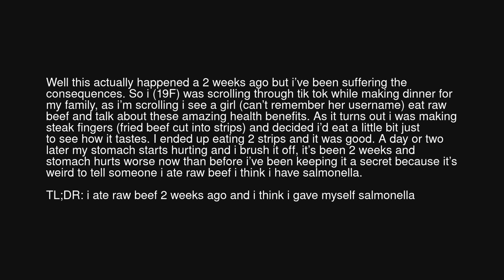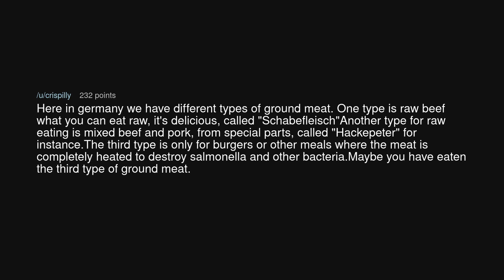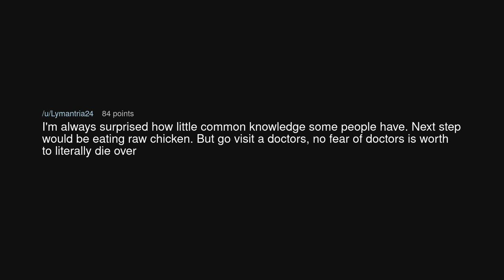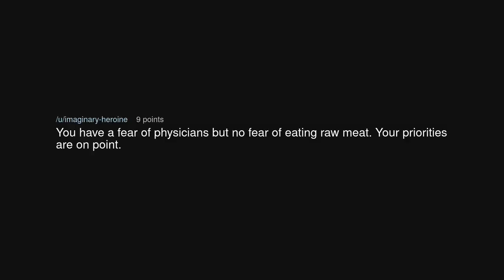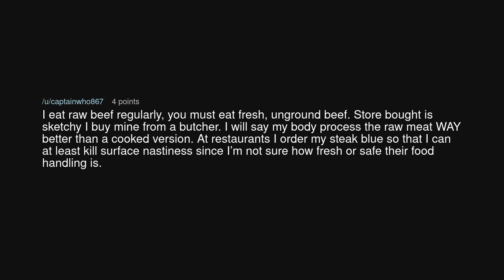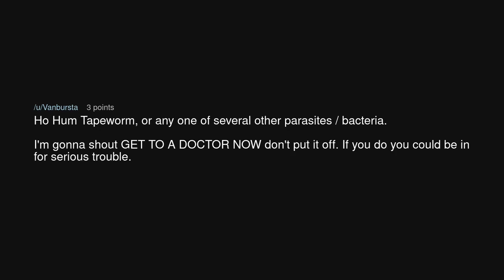TIFU by eating raw beef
TIFU by eating raw beef (r/tifu)

Source: OkAdhesiveness9902 on Reddit (link removed at the insistence of YouTube)